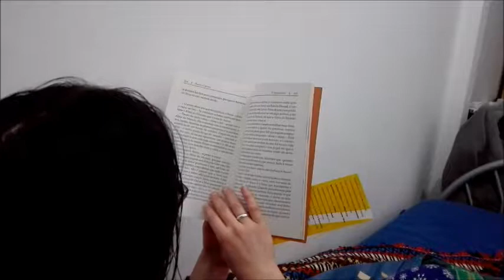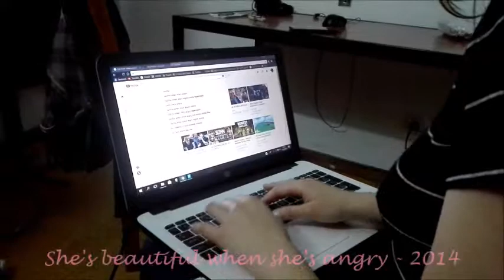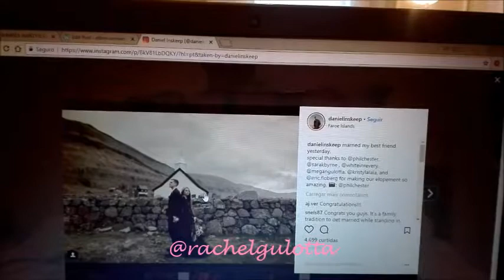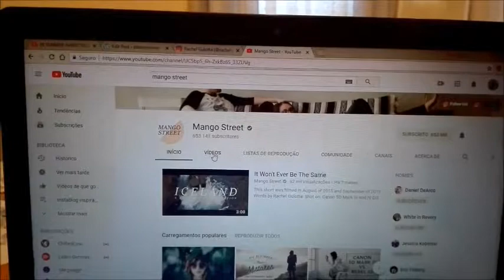Inspiração de Março 2018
a.k.a. Favoritos do mes. Prefiro dizer assim, visto que o seu objetivo realmente é inspirar, partilhar e receber em troca !

Stay Classy ♥